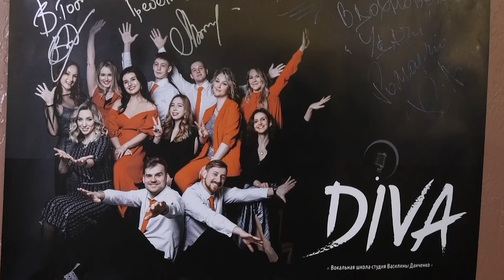Футбольный клуб звёзд эстрады «Старко» в Сарове